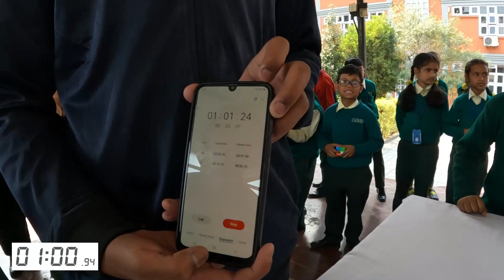𝑻𝒉𝒆 𝑹𝒖𝒃𝒊𝒌'𝒔 𝑪𝒖𝒃𝒆 𝑪𝒉𝒂𝒎𝒑𝒊𝒐𝒏𝒔 𝒐𝒇 𝑮𝒚𝒂𝒏𝒐𝒅𝒂𝒚𝒂